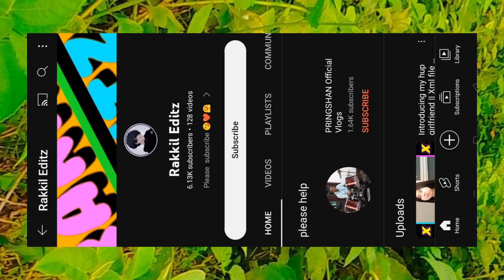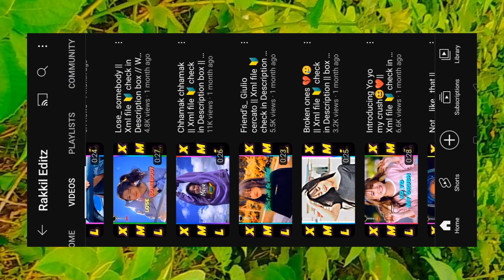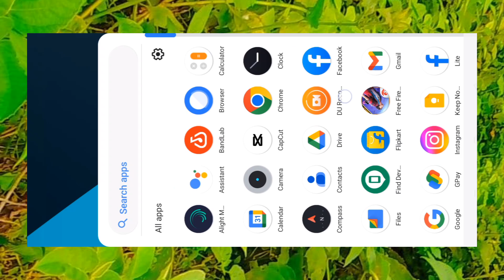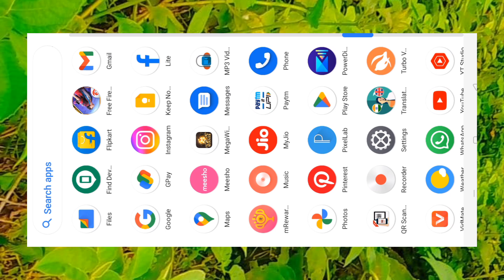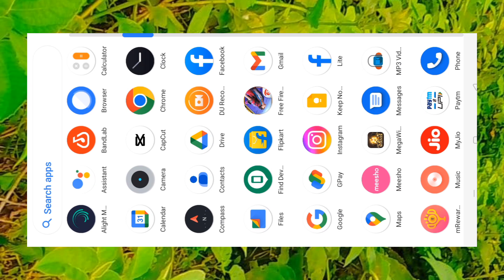Alight motion xml channel monetize ongenma ongjawa?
@AlightMotion xml channel monetize hoga ya ñahi